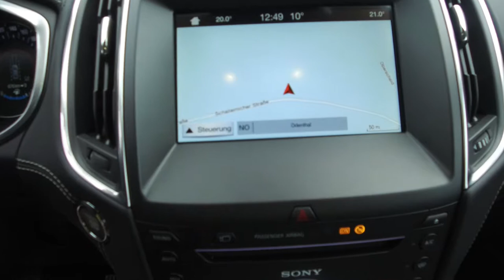Onlinemotor Ford S Max Vignale erster Eindruck Musik Party Fever von Framtrax de